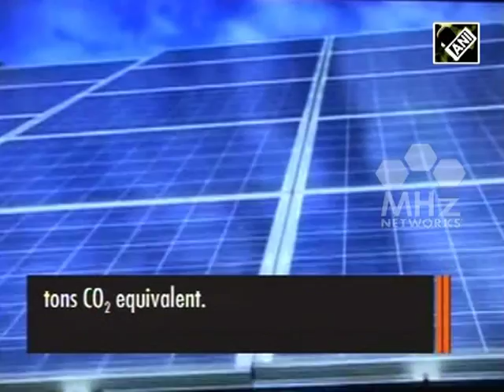Oct 02, 2015 - South Asia Newsline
Oct 02, 2015 - South Asia Newsline, Major Stories:

-Give up terror before peace talks, india tells pakistan at the un
-India pledges to cut carbon emission by over 30 percent by the year 2030
-Bollywood gives a fun ride to fans with  ‘singh is bliing’ this weekend